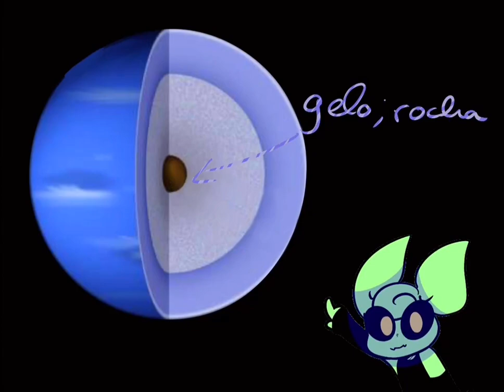Uma viagem a Neptuno!!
Este vídeo foi realizado com o propósito de informar as pessoas acerca do "Planeta Gasoso", Neptuno. Este trabalho foi realizado no âmbito do projeto S.T.E.A.M e foi realizado por: Eva Palma, Francisco Monteiro, Leonor Castanho, Leonor Dias, Rafael Santos e Yasmin Galibdin do 8º B.